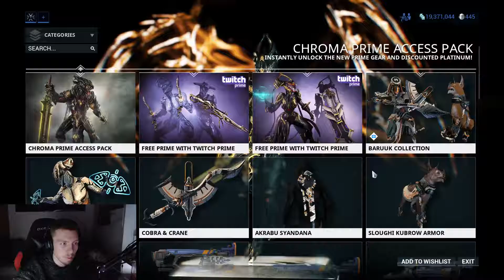Warframe: Profit-Taker Heist 2/2 [Deutsch/German]